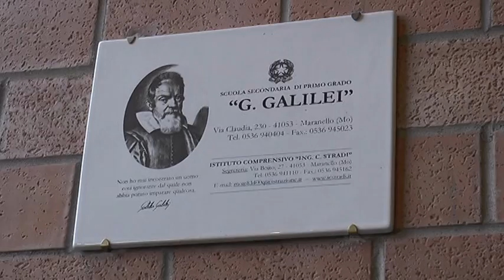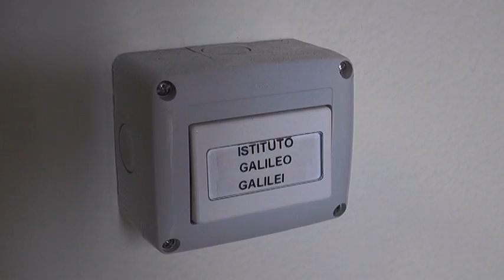Maranello: i ragazzi per il recupero degli spazi urbani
Il progetto di una classe della terza media dell'Istituto Galilei